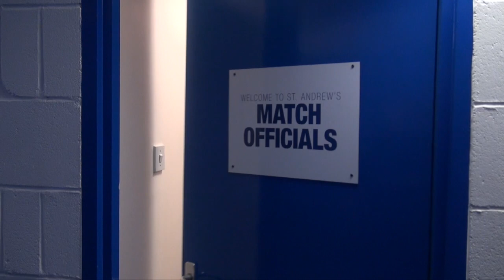Access Blues | Birmingham City 2-1 Queens Park Rangers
Go behind the scenes as Birmingham City played host to Queens Park Rangers in the Sky Bet Championship.